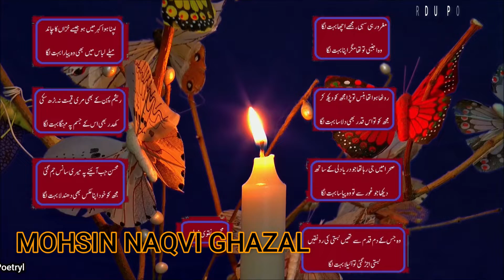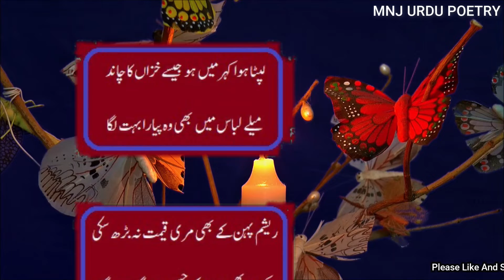Mohsin Naqvi Love Urdu Poetry - 2 Lines Best Urdu Shayari - Famous Ghazal Poetry In Urdu